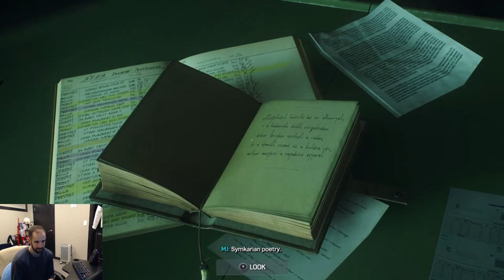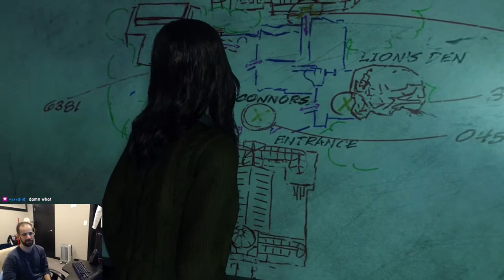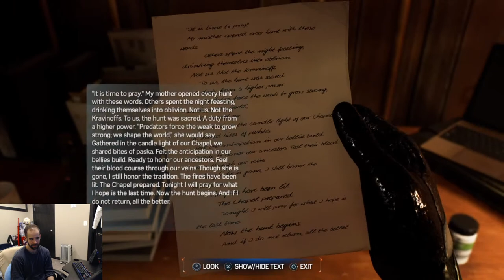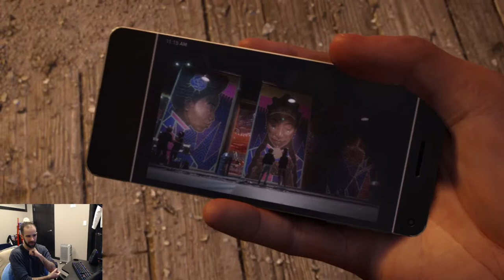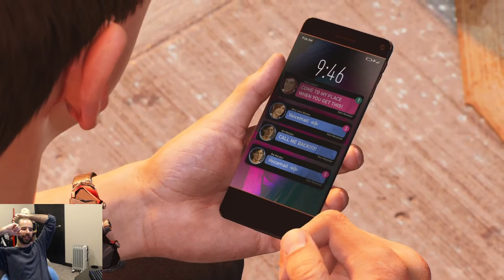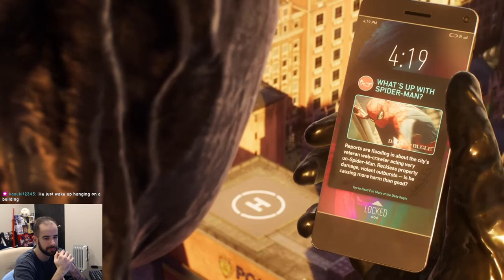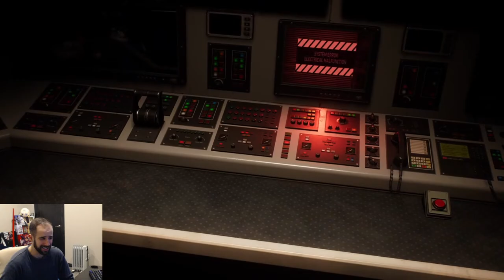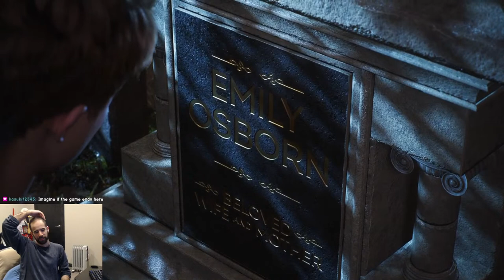GILGASLASH Live Stream